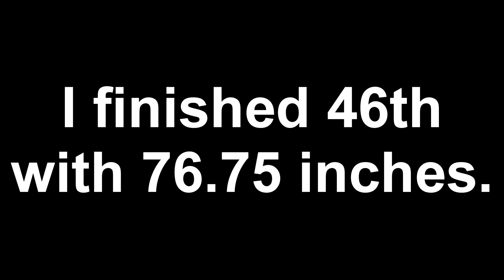Fishing VLOG Fayette County Trip with WADES WORLD